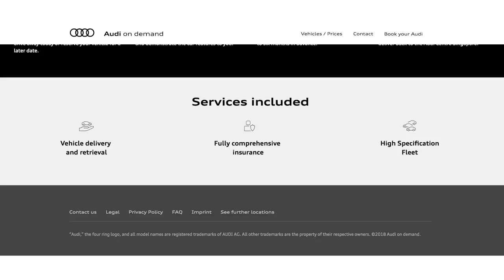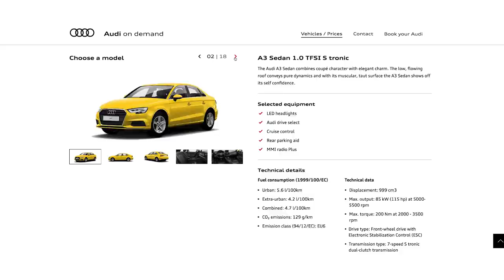I went topless on Golden Gate Bridge! - AutoBuzz.my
So yeah, GC was in San Francisco and had a few Audis to play with via the Audi On Demand program. Which is like a car rental service but Audi calls it, "premium mobility" service. A rather perfect solution to travel around say.. San Francisco! But before that, we would first like to apologize to Beng :P dropthetop yo!

NOTE: As of Oct 12th (3 weeks after this video was shot), Audi On Demand USA has seized operation and has been renamed to SilverCars by Audi.